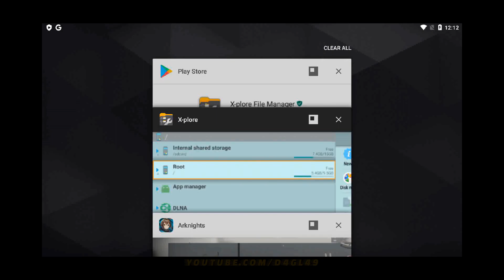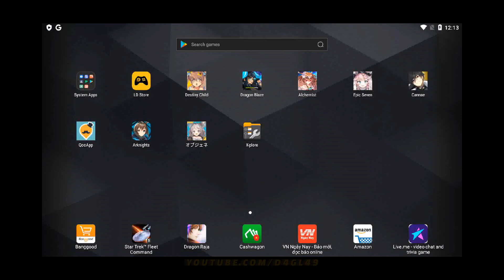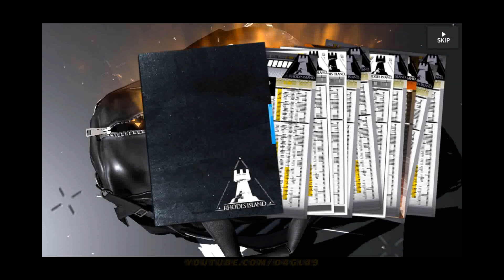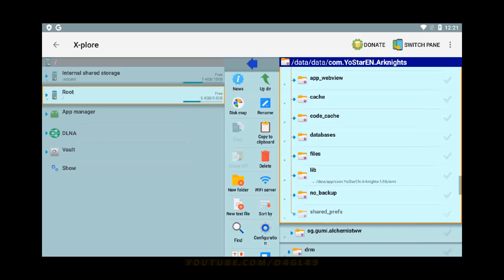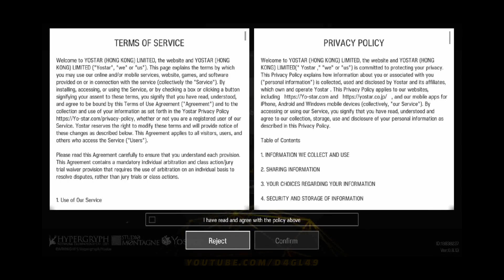[ArkNights] Reroll Guide [English]| 5 min per run on Android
Note:
- Your phone need to be rooted or you can do it on emulator.